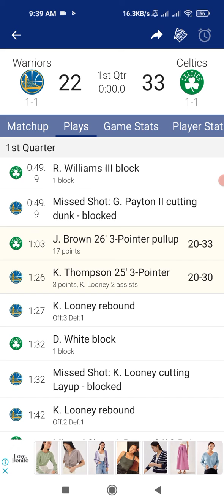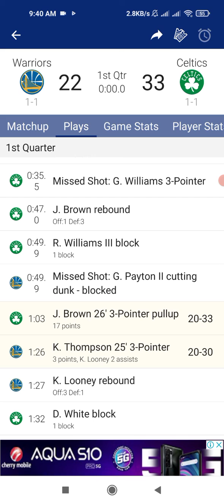10 June 2022